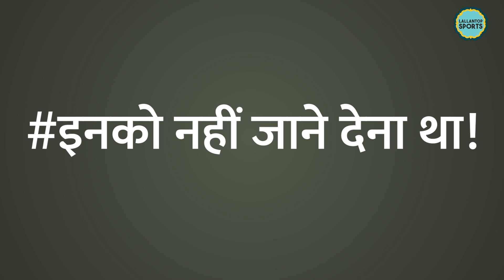IPL Auction में Punjab Kings को इन खिलाड़ियों पर दांव लगाना ही पड़ेगा!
IPL Auction 2023 is just around the corner. And every team is preparing for it in which Punjab kings would be the one too. Punjab has released their captain Mayank Agarwal and made Shikhar Dhawan the new captain of their team. This shows the mentality of PBKS, they want to go all attacking with one anchor in their team. But they also have a bit of weakness, they lack a good all rounder, a hard hitter in the end. And what else? Let’s do Punjab Kings SWOT analysis for IPL 2023.

Edited by: Alish